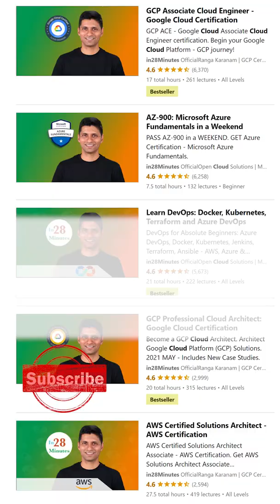Serverless in 1 Minute